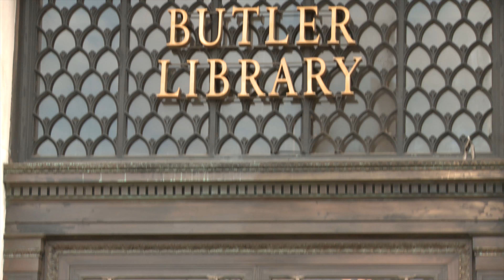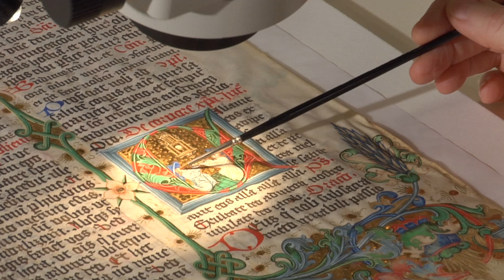We Are Your Library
So much of our work in the Columbia University Libraries involves tools, data, exciting technology, incredible materials, and rare collections. We are manipulating things, harnessing technology in new ways, expanding our ideas of what materials have a place in our acquisitions and archives.

For all the changes in the information landscape, what continues to be most valuable are the human interactions. People make exciting things possible for researchers and learners. The future of the library is long, and the continuum of that arc is our people.